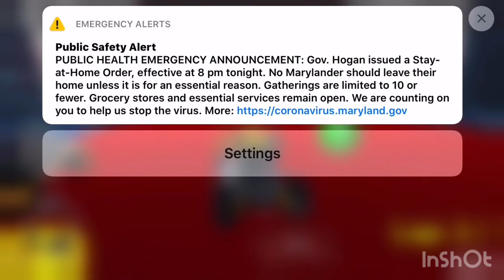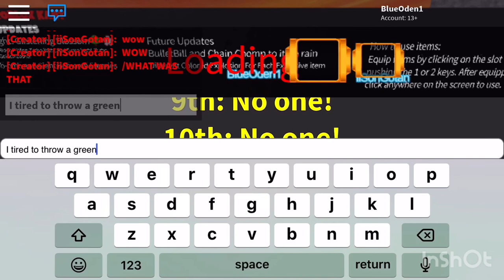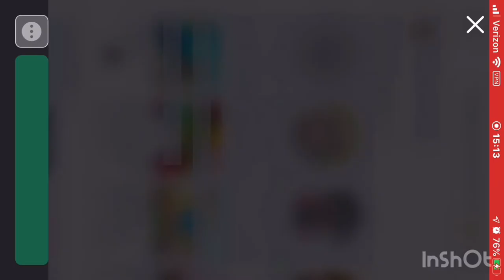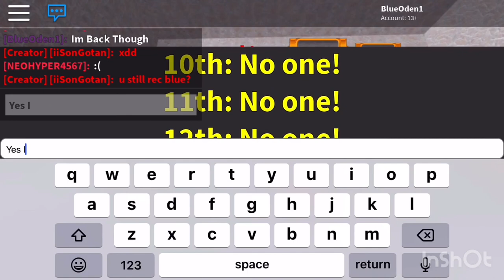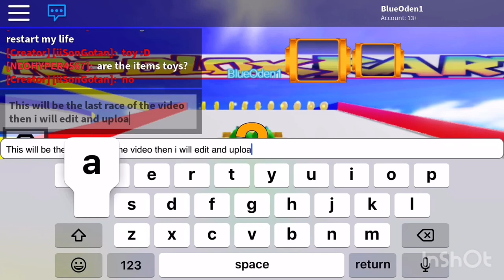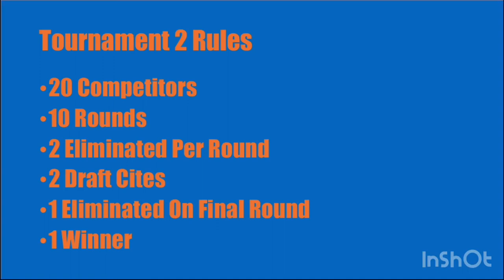Roblox Super Roblox Kart #7 (Haunted Cup) | Tournament 2 11th Round Pick